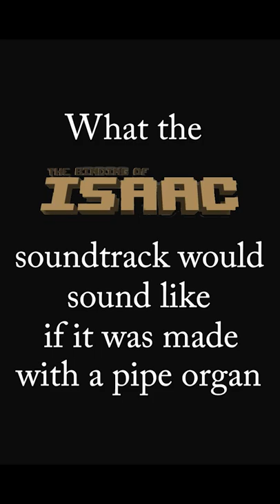The Binding Of Isaac Soundtrack But With A Pipe Organ